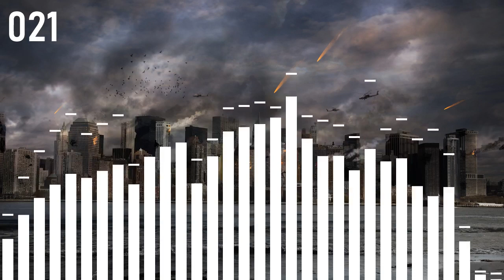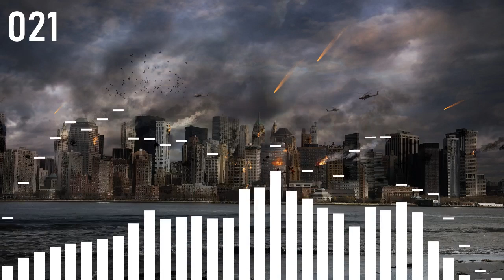Część 21. Opóźniona Apokalipsa - Historia Świadków Jehowy. Rozdział 6, część 1.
Opóźniona Apokalipsa - Historia Świadków Jehowy. J. Penton